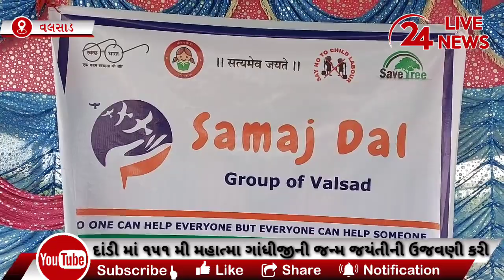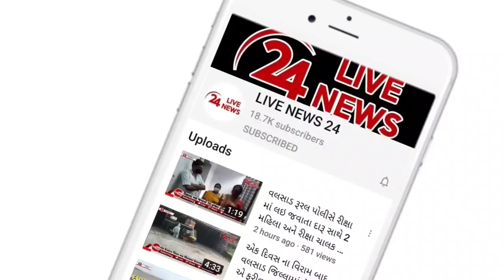વલસાડ સમાજ દળ ગ્રુપ દ્વારા દાંડી દરિયાકિનારે ૧૫૧મી મહાત્મા ગાંધીજીની જન્મ જયંતીની ઉજવણી કરવામાં આવી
સમગ્ર વિશ્વ જ્યારે 151મી મહાત્મા ગાંધીજીની જન્મ જયંતીની ઉજવણી કરી રહ્યું છે ત્યારે વલસાડ સમાજ દળ ગ્રુપ ના યુવાનો દ્વારા આજે વલસાડના દાંડી દરિયાકિનારે સ્વચ્છતા અભિયાનનું આયોજન કરવામાં આવ્યું હતું સમાજ દળ ગ્રૂપના યુવાનો દ્વારા દાંડી દરિયાકિનારે વહેલી સવાર થી સાફ સફાઈ અભિયાનનું આયોજન કરવામાં આવ્યા છે આ કાર્યક્રમમાં વલસાડના ધારાસભ્ય ભરતભાઈ પટેલ પણ ઉપસ્થિત રહી મોટી બનાવેલ કચરા પેટી નું ઉદઘાટન કરી આ યુવાનોને પ્રોત્સાહન પૂરું પાડ્યું હતું ભરતભાઈ પટેલે જણાવ્યું કે મહાત્મા ગાંધીને અતિપ્રિય એટલે કે સ્વચ્છતા અભિયાન અને તેના મૂલ્યોને જાળવી રાખવા માટે યુવાનો દ્વારા સ્વચ્છતા અભિયાનનું આયોજન કરવામાં આવ્યું છે દરેક લોકોએ સ્વચ્છતા જાળવવી જેથી તેઓ નો આરોગ્યની રામમય બની રહે આજે મોટી સંખ્યામાં આ કાર્યક્રમમાં યુવાનો સ્થાનિક ગ્રામજનો પણ જોડાયા હતા અને સમાજ દળ ગ્રુપ સાથે દરિયા કિનારે સાફ સફાઈ અભિયાન માં જોડાઈ ને સાફ સફાઈ કરવામાં આવી હતી દરિયા કિનારે ફરવા માટે બહાર થી આવતા સહેલાણીઓ કચરા પેટી માં કચરો નાખી શકે તેવી સંપુર્ણ વ્યવસ્થા કરવામાં આવી છે